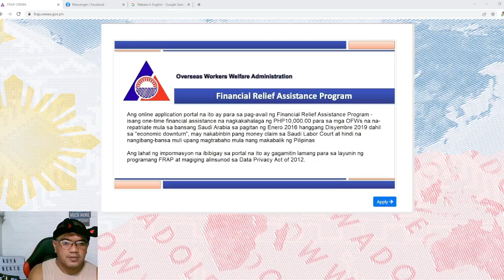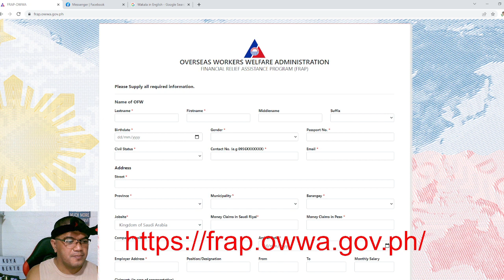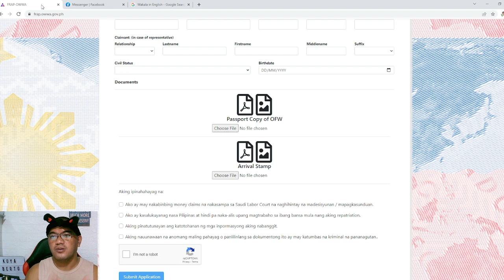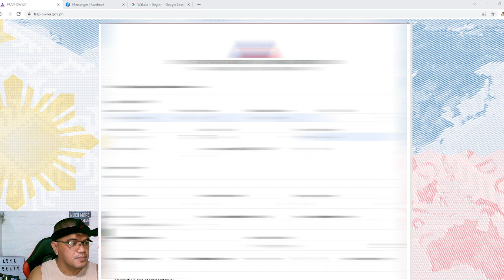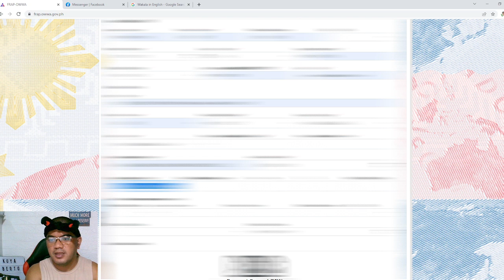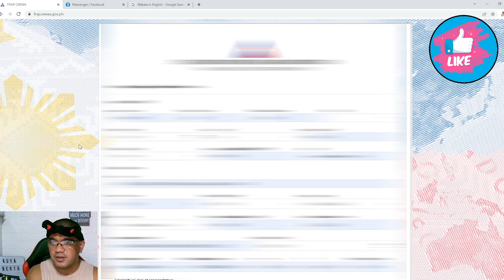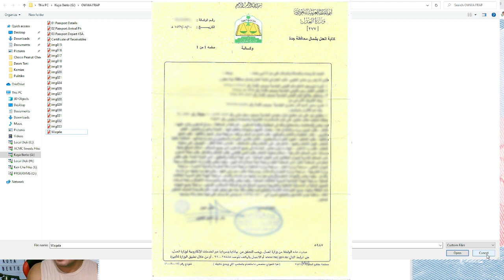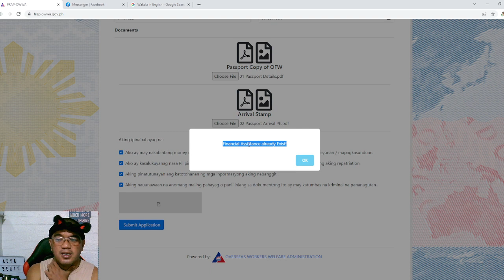HOW TO APPLY 10,000 PESOS OWWA FRAP FINANCIAL RELIEF ASSISTANCE PROGRAM OFW!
OWWAFINANCIAL ASSISTANCE

Alam mo ba na meron bagong programa ang OWWA para sa mga OFW na galing sa Saudi?

Panoorin!

owwa assistance,
owwa assistance for ofw 2022,
owwa assistance for typhoon odette,
owwa assistance for seafarers,
owwa assistance for ofw 2021,
akap owwa assistance,
owwa calamity assistance,
owwa 20k assistance,
owwa assistance for ofw,
owwa akap assistance,
owwa cash assistance for ofw,
owwa cash assistance,
owwa calamity assistance typhoon odette,
owwa 30k cash assistance,
owwa cash assistance for seafarers,
owwa dole akap assistance,
owwa educational assistance,
owwa medical assistance for former ofw,
owwa ofw loan assistance,
owwa livelihood assistance program,
owwa medical assistance,
owwa financial assistance for ofw,
owwa cash assistance for ofw 2021,
owwa financial assistance for seafarers,
owwa calamity assistance for typhoon odette,
owwa 10k cash assistance